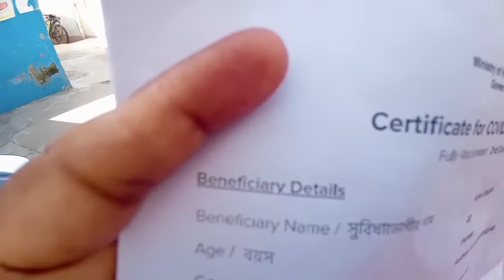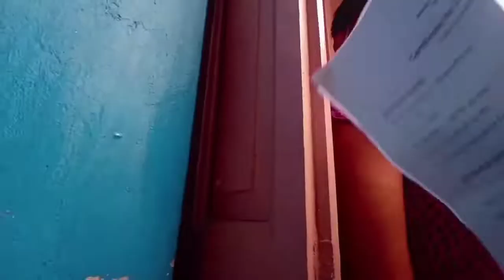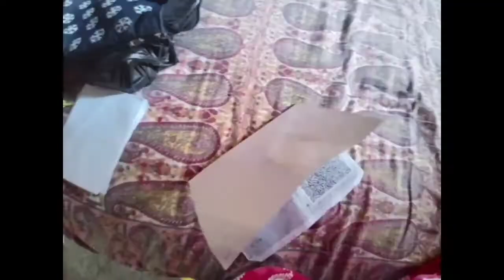ami aj bost star dilam 😦